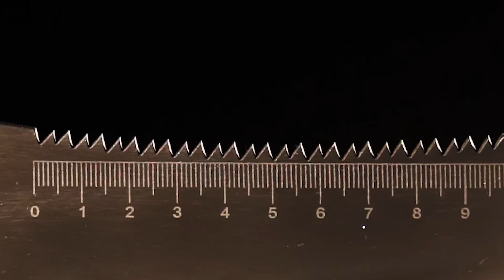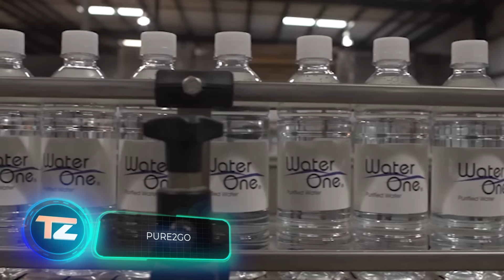16 GADGETS DE SUPERVIVENCIA QUE TODO HOMBRE DEBE TENER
1) TENTSFORMER

9) Steambow AR-6 Stinger II

10) Estream
(preview)

00:00 - TENTSFORMER
01:03 - Wicked Lasers FlashTorch
01:50 - Survival Laces
02:44 - Surviveware Outdoor Duct Tape
03:31 - RADNA
04:23 - Endure
05:18 - Camillus Highlimb Branch Saw
06:13 - Camillus Carnivore X 18" Machete
07:10 - Steambow AR-6 Stinger II
08:06 - Estream
09:10 - Mjolnir Ti
10:10 - Zippo 4-in-1 Woodsman
11:05 - BAHA SHOVEL
11:49 - Bugeye
12:54 - Pure2Go
13:51 - TAQWallet